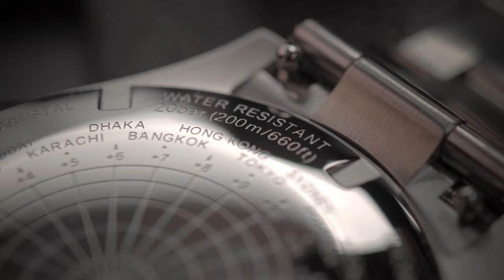KE LUAR NEGERI BAWA BINTANG LAUT! Review On-Hands MIDO Ocean Star GMT Special Edition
IRI BANGET! Baru rilis, Bang Tyo udah kebagian on-hands review MIDO Ocean Star GMT Special Edition! 🔥
Bisa dipakai nyemplung selayaknya jam tangan diving, juga bisa pantau dua zona waktu berkat fitur GMT. Cakep buat kamu yang sering business trip ke luar negeri! 😍
Apa yang bikin “Bintang Laut” ini spesial? Pantengin review M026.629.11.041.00 sampai habis!

0:00 Opening
0:31 Review Mido Ocean Star GMT
1:28 Spesifikasi
2:40 Special Nato Strap
3:20 Cocok buat business trip atau traveling
5:38 Bisa beli di Jamtangan.com
6:09 Closing